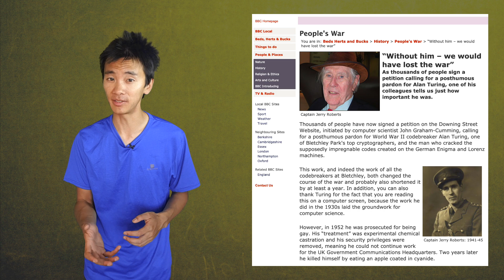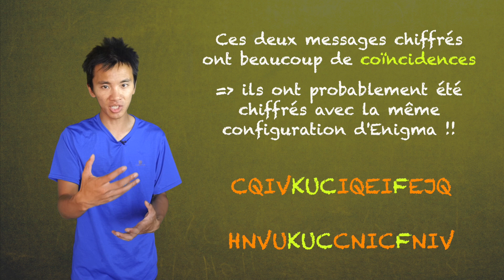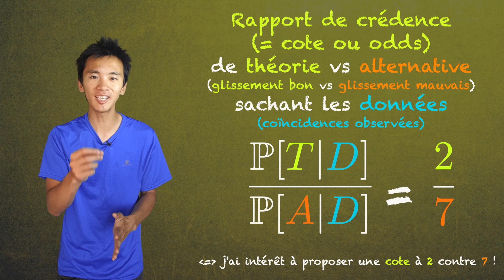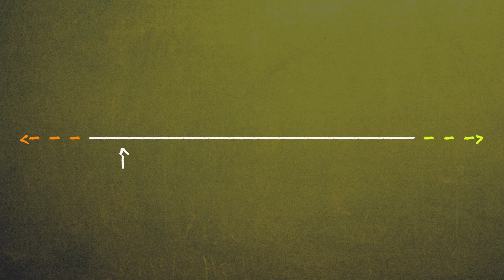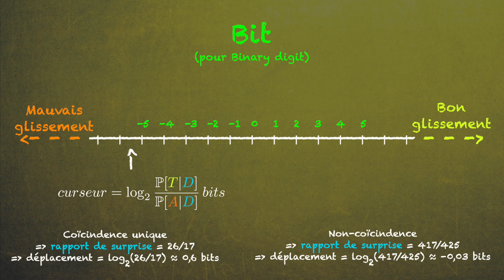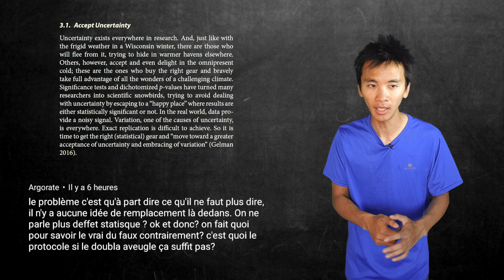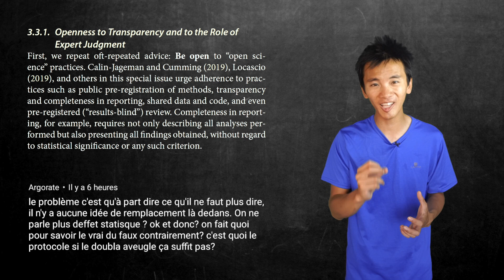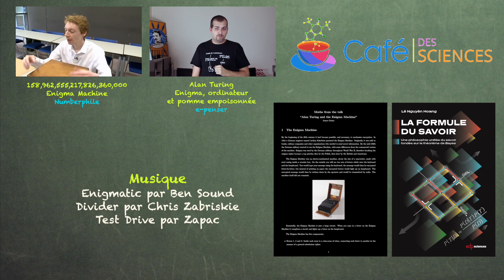Le curseur de Turing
Aujourd'hui, on parle des prouesses de Turing, en particulier de celle qui consiste à s'appuyer sur la formule de Bayes et d'en grandement simplifier l'application : on parle du curseur de Turing, aussi appelé log-cote !

Pour les plus motivés, je recommande vivement cet article de James Grime (le mec de Numberphile !) :